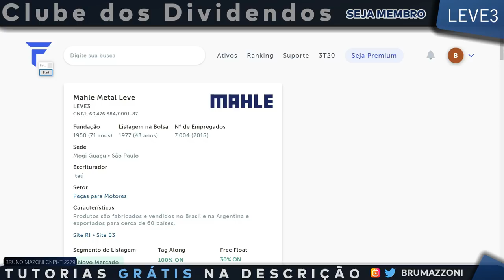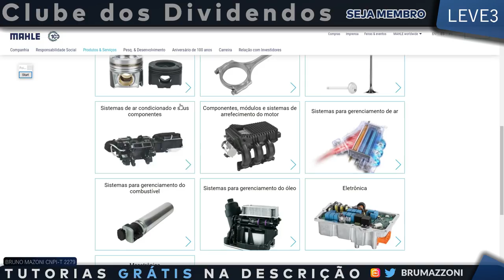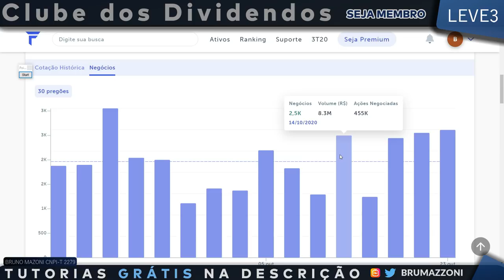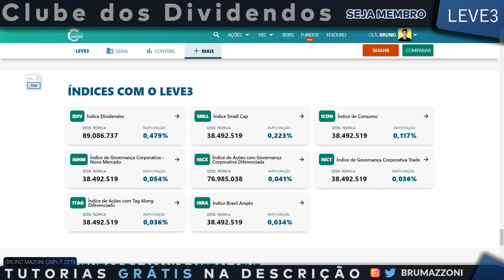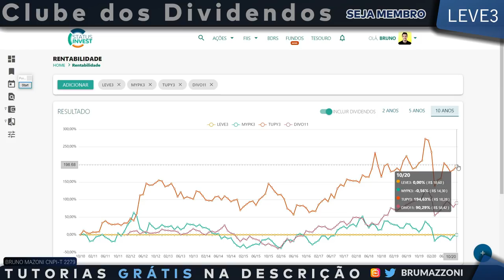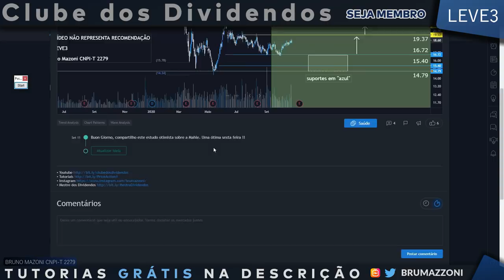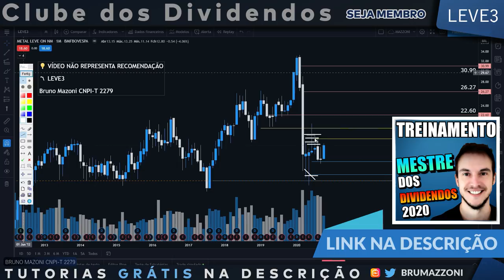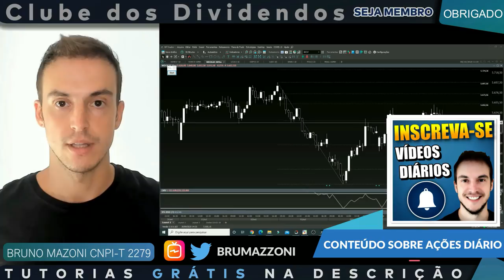LEVE3 | Dividendos e Bons Fundamentos da Mahle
Eleições Americanas. Descubra onde Investir

Como vencer ações no Mercado? Entenda sobre BTC